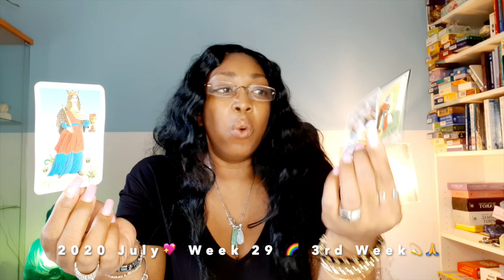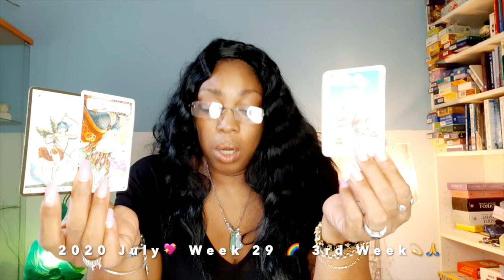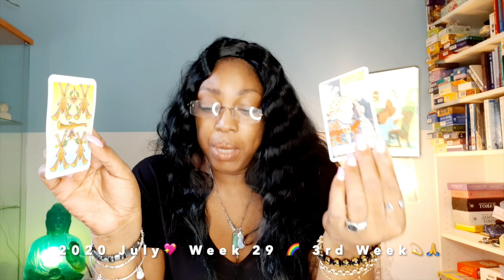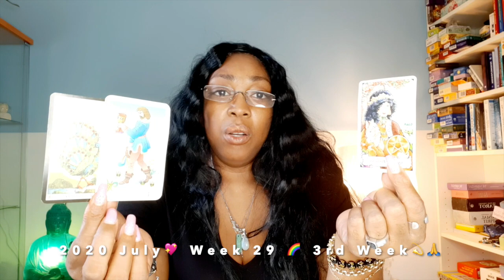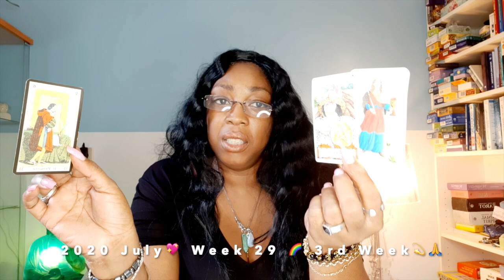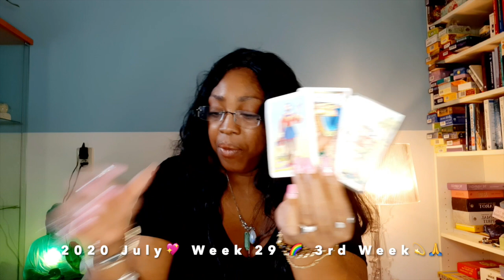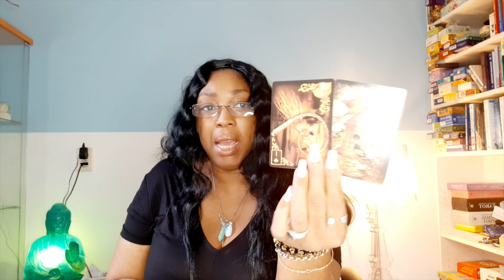TAURUS Overcoming! Issue at work and your private life 💖 WEEK 29🙏💫WEEKLY READING JULY 13 19💫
Kathye